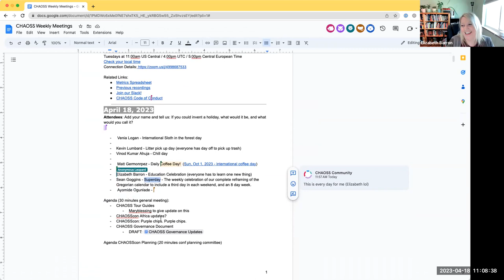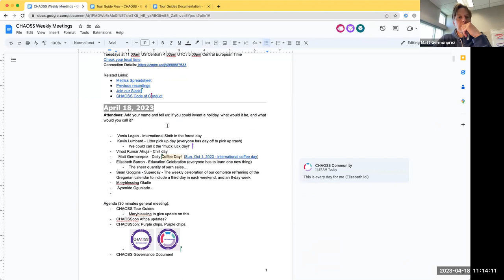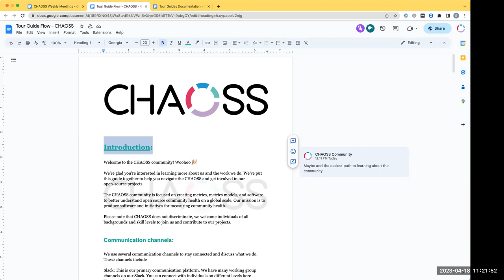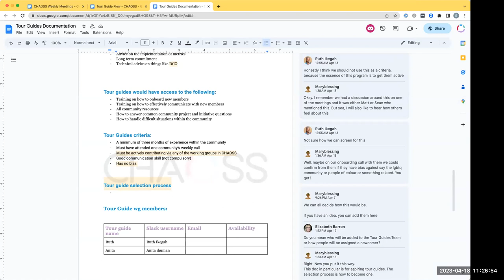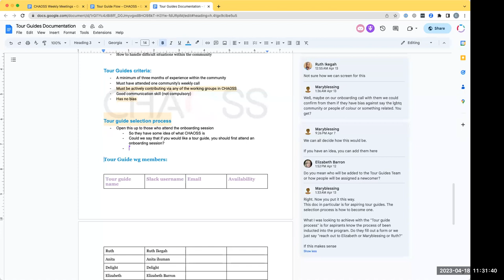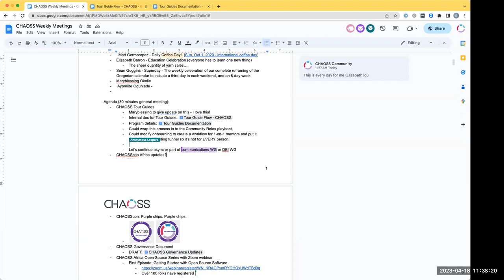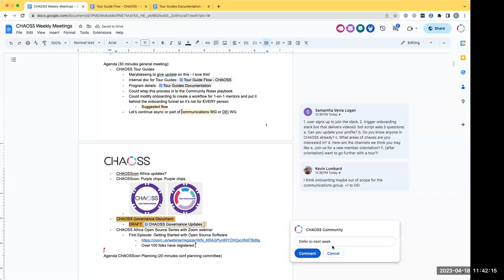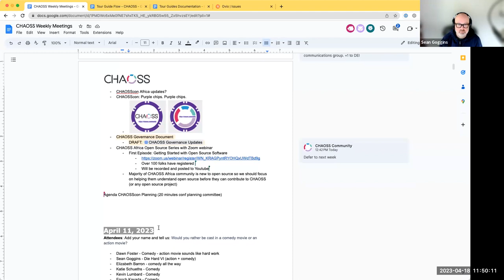CHAOSS Community Call April 18 2023